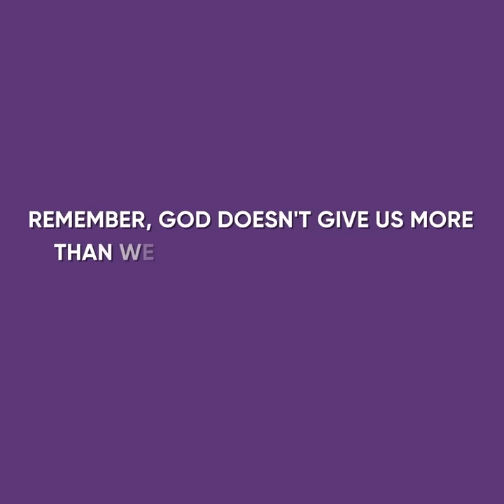I Begged My Husband To Cheat On Me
Top AniMatters Stories are waiting for you here! Enjoy! ⬆️

The first story focuses on a woman who let her husband cheat on her once. He was absolutely shocked by her offer but accepted it anyway.

As for the second one, it follows the adventures of a plain girl who got pregnant from the most popular guy in school.